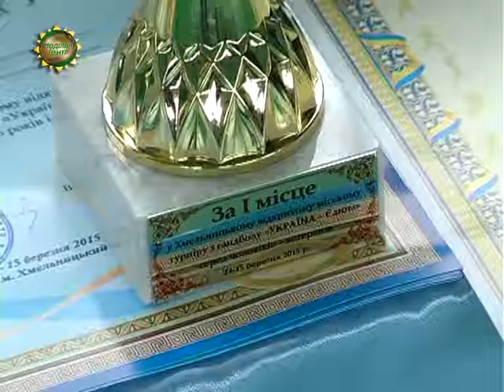ХОДТРК "Поділля-центр" - Гандбол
Спорт, що об’єднує. У Хмельницькому відбувся відкритий міський турнір з гандболу «Україна – єдина» серед чоловіків-ветеранів.